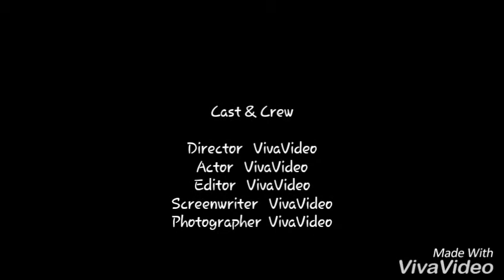Leinom AG church Chicken dance